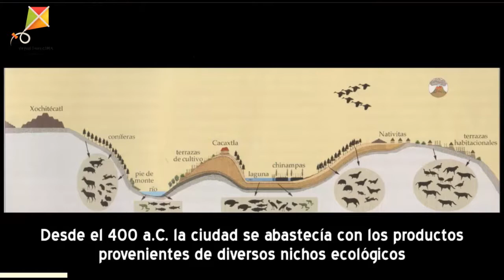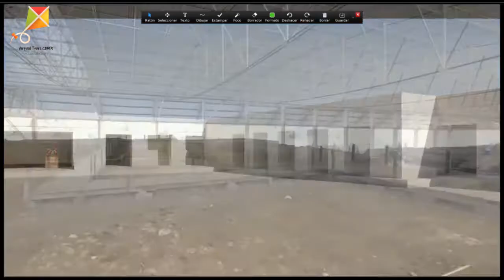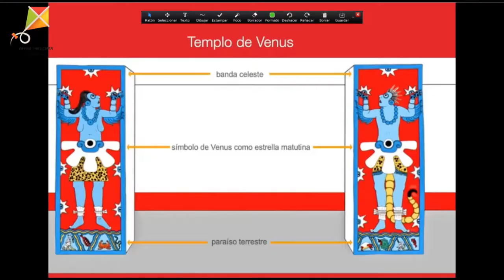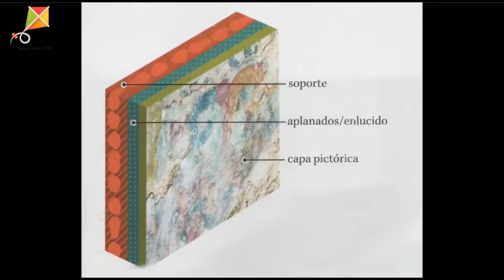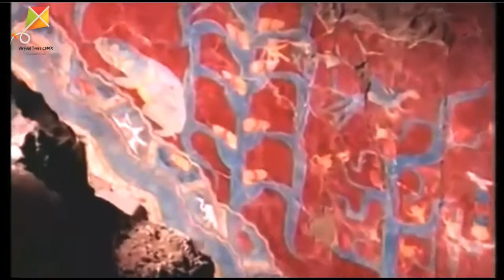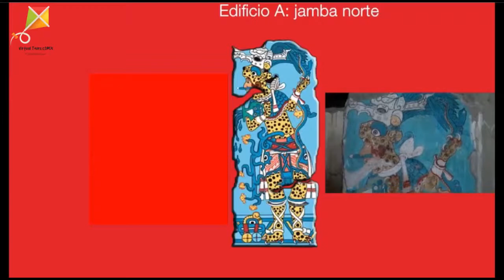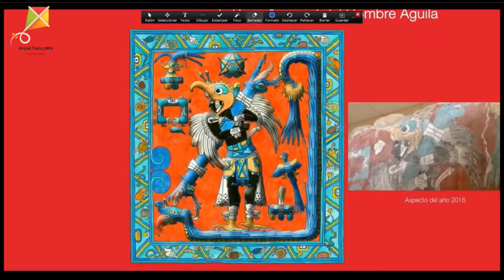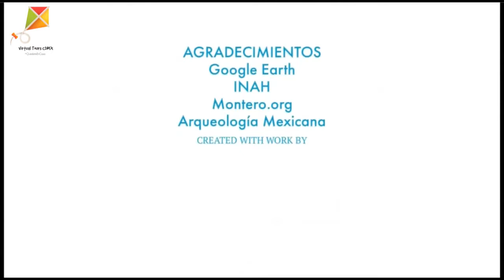Recorrido Virtual por la Zona Arqueológica de Cacaxtla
Recorrido virtual para conocer la historia de la zona arqueológica de Cacaxtla, en el estado de Tlaxcala.
Este asentamiento alcanzó un gran crecimiento y esplendor, debido a que representó un punto estratégico para controlar el paso de la ruta comercial entre Teotihuacan y las tierras bajas del Golfo de México. Fue habitado por los Olmecas-Xicalancas, quienes dominaron gran parte del valle poblano-tlaxcalteca.
Valoramos tu apoyo económico para seguir produciendo estos recorridos virtuales.
Este proyecto se realiza gracias a tu colaboración.